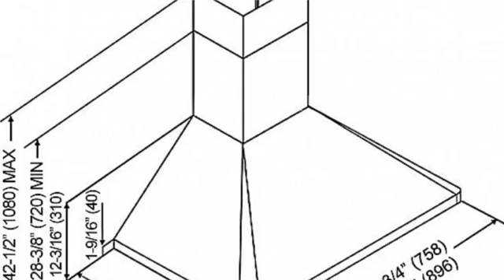Kobe RAX9436SQB-2 Hotte